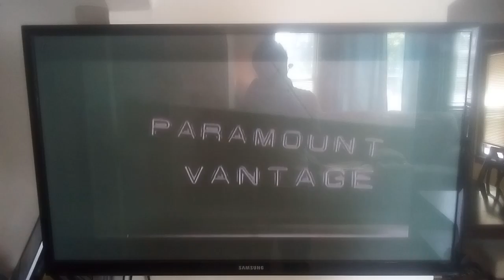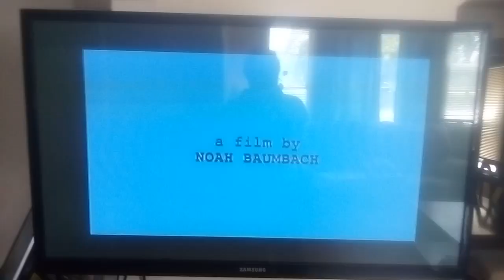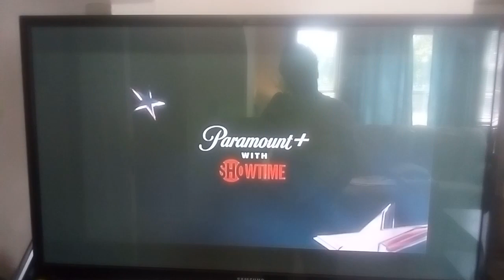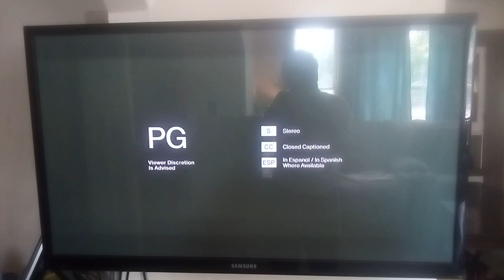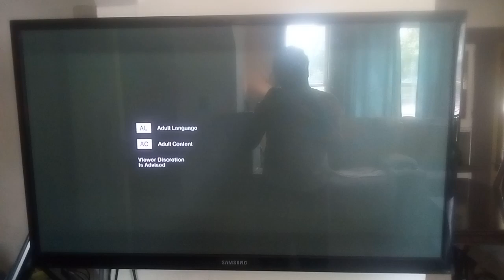Flix Program Break (June 15, 2024)